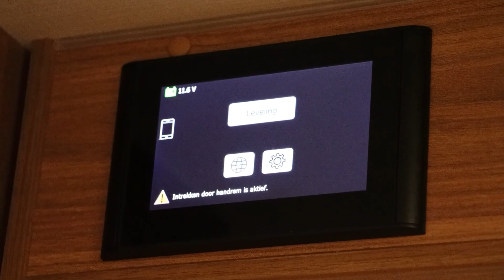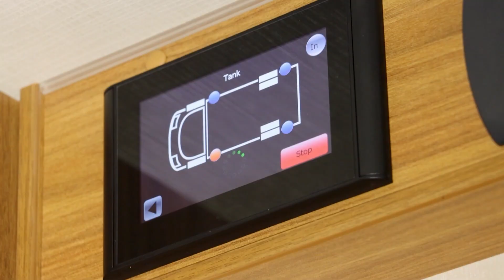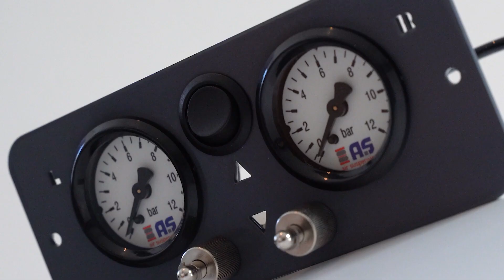Official HPC-Hydraulics camper Levelsystems - Levelsysteem - Nivelliersysteme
HPC-Hydraulics are known for their ultra light stabilisation and automatic aligning systems. Because we work with, among other things, aluminium jacks, we can save a lot of weight. Depending on the application there are systems available with a capacity of up to 10 tonnes per jack. With this we can level vehicles from 2 tonnes up to a maximum of 30 tonnes.

The basic principle of the system is extremely simple. With a control it is possible to stabilise or align a vehicle within mere seconds. Depending on the vehicle, 2 or 4 independently functioning jacks are mounted.

HPC-Hydraulics ist für seine ultraleichte Stabilisierung und die automatischen Nivellierungssysteme bekannt. Nicht nur weil wir Aluminiumstempel einsetzen, können wir viel Gewicht einsparen. Je nach Anwendung sind Systeme mit einer Kapazität von bis zu 10 Tonnen pro Stempel lieferbar. Dies ermöglicht uns Fahrzeuge auszurichten, die zwischen 2 und 30 Tonnen wiegen.

Das Grundprinzip des Systems ist sehr einfach. Mit einer Steuerung kann man ein Fahrzeug innerhalb von Sekunden stabilisieren oder waagerecht ausrichten (nivellieren). Je nach Fahrzeug werden 2 oder 4 unabhängig voneinander funktionierende Stempel montiert.

HPC-Hydraulics staat bekend om zijn ultra lichte stabilisatie en automatische waterpassystemen. Doordat wij o.a. met aluminium krikken werken kunnen wij veel gewicht besparen. Afhankelijk van de toepassing zijn er systemen leverbaar met een vermogen tot zelfs 10 ton per krik. Hiermee kunnen wij voertuigen van 2 ton tot maximaal 30 ton levelen.

Het basisprincipe van het systeem is uitermate eenvoudig, met het ‘Touch’ paneel of u smartphone kan u binnen luttele seconden een voertuig stabiliseren of waterpas stellen. Afhankelijk van het voertuig worden 2 of 4 onafhankelijk werkende krikken gemonteerd.